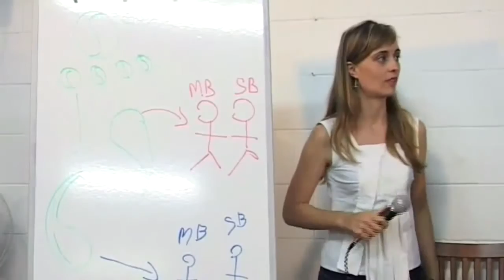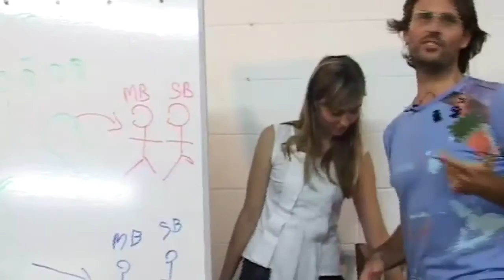Jesus & Mary on God Loves Sex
Jesus explains God's true feelings about sex.

dtstart:001235:
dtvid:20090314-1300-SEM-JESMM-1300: